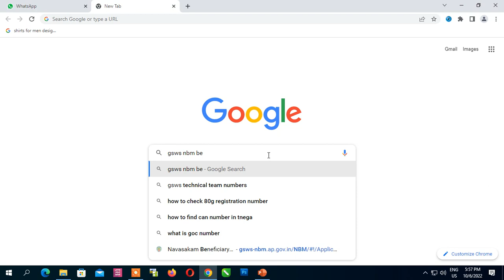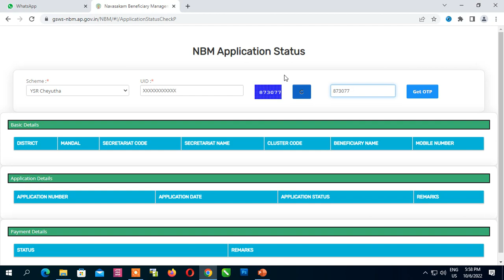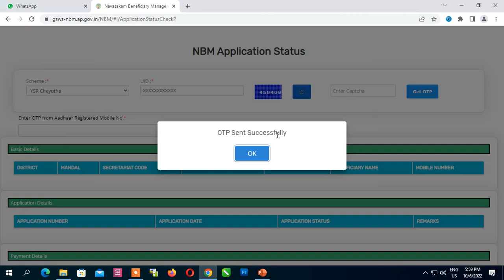Payment Status Check || NBM Payment Details AP Every Scheme Payment Details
Payment Status
YSR cheyutho
YSR Vahan Mitra
YSR Cheneta Nestham
Ammavari
Jagan Anna Vidyadevena
Jagan Anna Vasati Deewana
YSR Kalyanamastu / Shaadi Tohfa